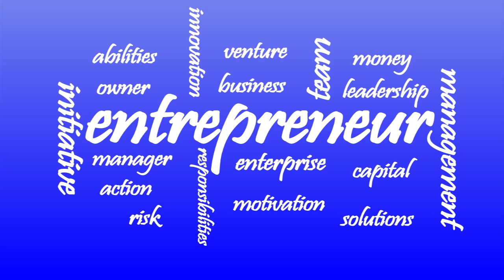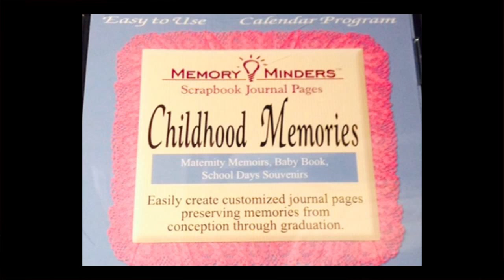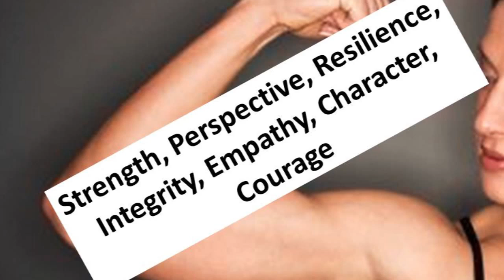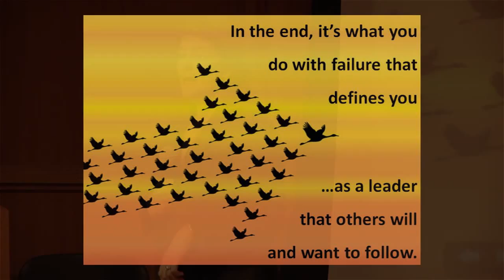2015 Fall Business Lecture - Penny Bivens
Penny Bivens has enjoyed a life time of success. She graduated with honors from Kearns High School and Utah State University with undergraduate and graduate degrees. She has been managing people since her first burger-flipping job and worked her way up to managing multi-million dollar marketing budgets and large global organizations for Intel corporation. She bought a Cold Stone Creamery franchise, doubled the profits and, after owning it nearly 8 years, sold it this last summer. Today she owns Vivifi, a consulting company, and enjoys helping local companies build their culture with a variety of projects while being a full-time soccer mom.